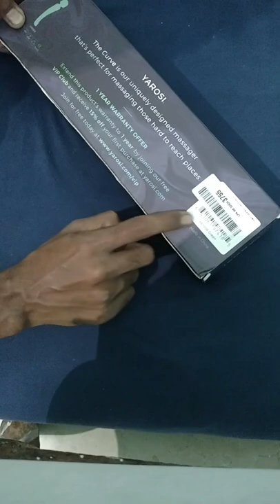yarosi curve massage machine#shorts